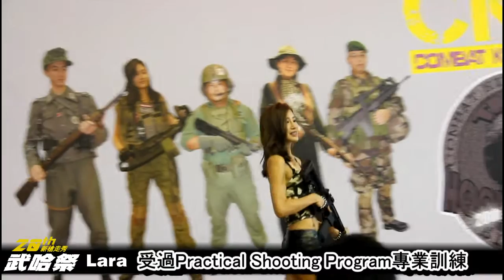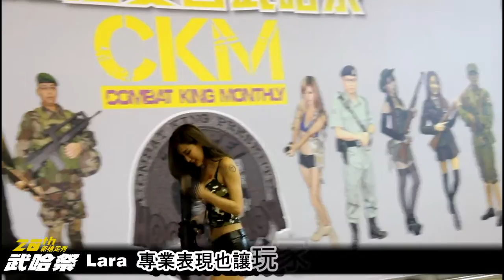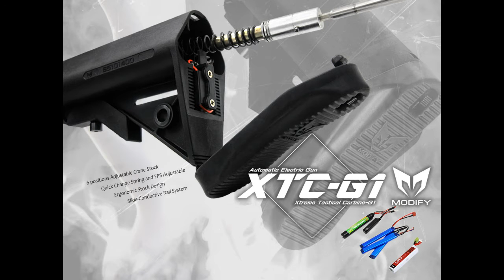2016 武哈祭-新槍走秀、新品發表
✨✨✨ XTC CQB 新槍發表 ✨✨✨
2016第20st的武哈祭，終於在上週末圓滿落幕，
小編自首...偷了個懶到昨天才將影片全數po出，
被好多玩家追殺 XD
這次活動的成功~要感謝的人好多好多...
這槍界~ 有好多 熱心的玩家！
有了你們的支持！將是MODIFY繼續堅持的最大動力！

特別感謝
●主辦單位：戰鬥王Combat King Monthly
●火辣MD：みりどる乙夜、Valkyrie Anny、Fan Lara

TF美國進口真品1-4x24 狙擊鏡、內紅點
楊咩咩軍火柑仔店
要最專業、齊全的生存遊戲軍用品裝備？
找楊咩咩準沒錯啦！